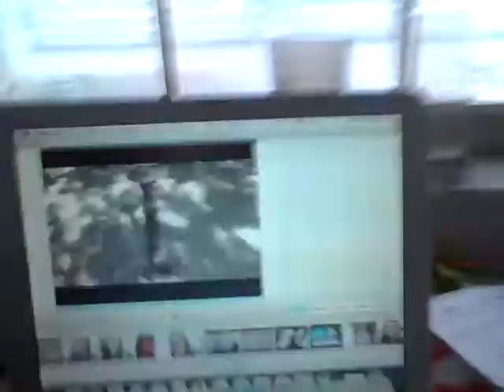OOTD BLACK COCKTAIL DRESS Day 151